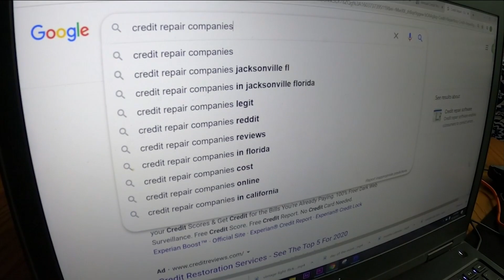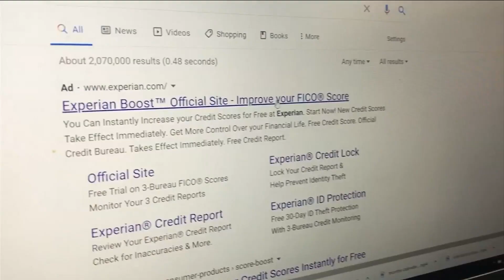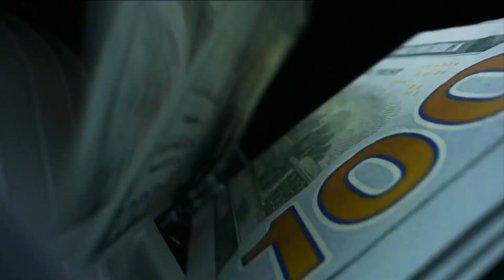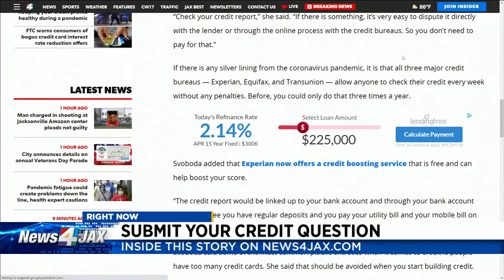Why bad credit doesn’t have to be a life sentence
Expert says don’t pay someone to fix your credit; do it yourself for free.